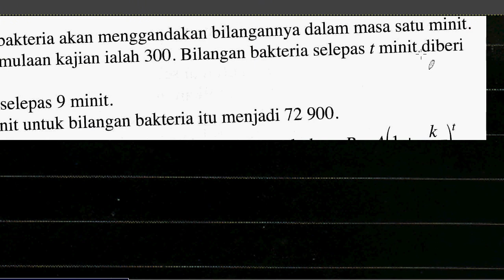No 6 7 8 Latihan Intensif 4.1 Bab 4 Indeks Suds dan Logaritma Tingkatan 4 Add Math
No 6 7 8 Latihan Intensif 4 1 Bab 4 Indeks Suds dan Logaritma Tingkatan 4 Add Math Matematik Tambahan Tingkatan 5 Perbincangan dan Cadangan Jawapan Buku Teks Sekolah Menengah KSSM

TQ